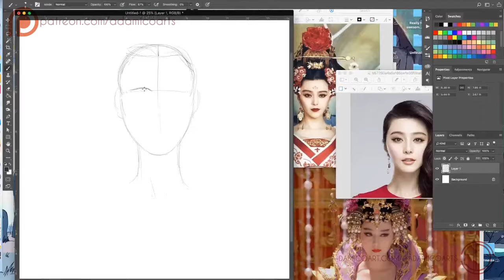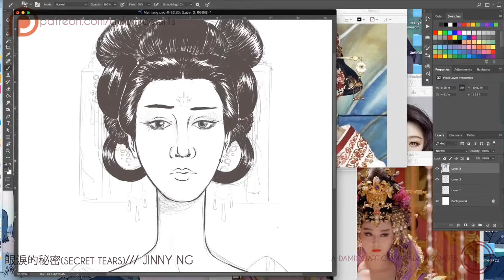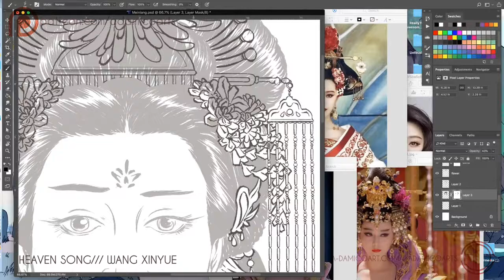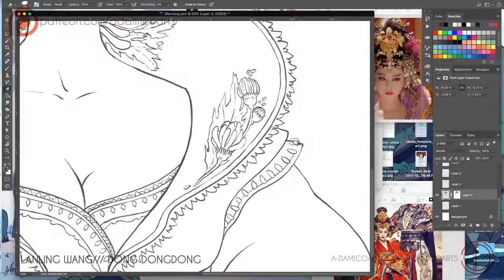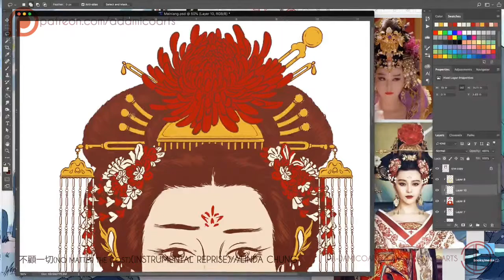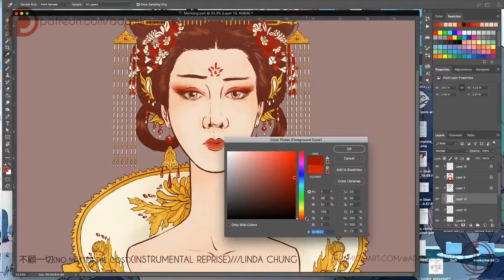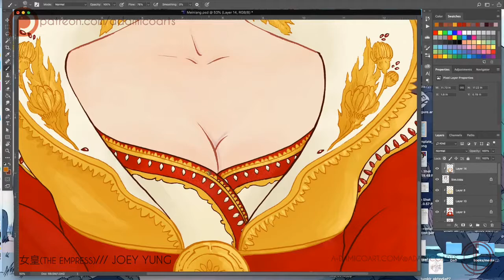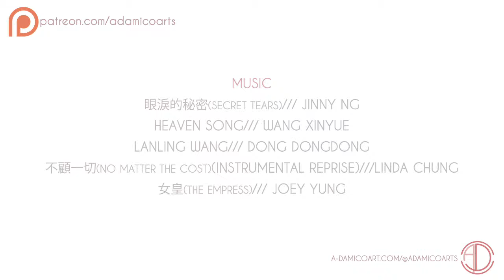The Empress of China Wu Meiniang Speedpaint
I've been obsessed with the show The Empress of China for the past couple months, because HO DAMN is Fan Bingbing fine. She does the most charming thing with her eyebrows, its no wonder two emperors fell for her. Not to mention the COSTUMES. Holy Damn.